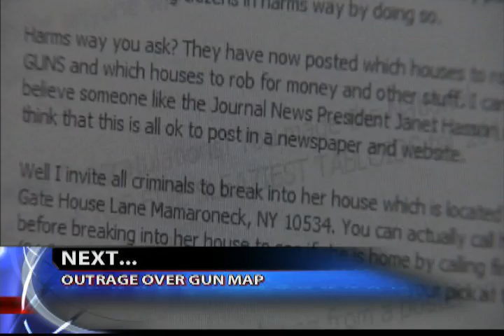5 Days Left... Fiscal Cliff Approaching